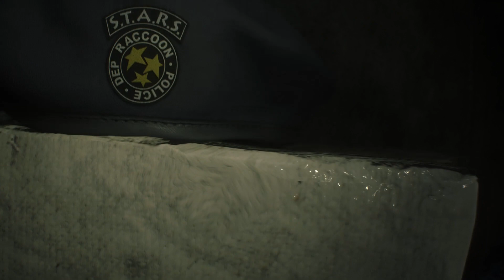Resident Evil 2 Remake - Most Disturbing Scenes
A collection of, in my opinion, the most disturbing scenes on the Resident Evil 2 Remake.